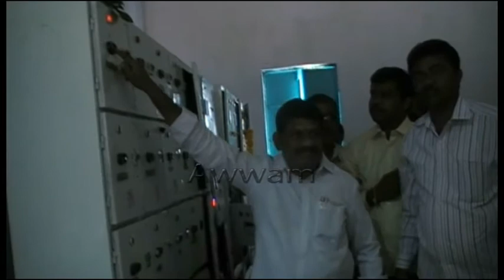Awwam puspur 08-01-2018